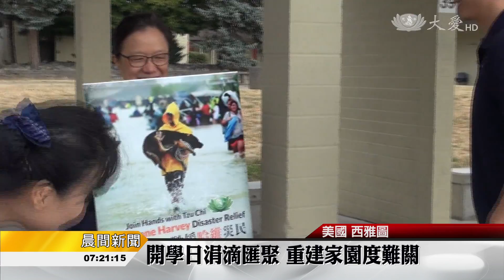啟發幼童愛心 零錢行善助難民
美國西雅圖、與北加州聖荷西的慈濟人文學校，在開學日(9/9)這一天都與學生們分享了時事，也就是德州休士頓地區遭逢哈維颶風侵襲的災情。包括慈濟志工、老師、家長與學生，都在開學第一天盡己之力，捐善款援助災區。

開學第一天，老師分享了美國時事。對於休士頓地區遭逢颶風受災，聖荷西慈濟人文學校的學生們有備而來。

在西雅圖慈濟人文學校的開學日，同樣是熱鬧滾滾，但是也愛心滿滿。因為除了學生之外，陪伴出席的家長、與慈濟志工，也都在愛心箱裡，投下對於德州災區的實質幫助。

鞠佩璇 范文 張娟熹 黃意婷 真善美志工-美國報導